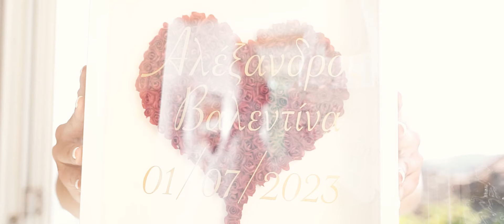ALEKOS & VALENTINI // LEMNOS WEDDING TRAILER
The best professional videographer in Lemnos Island / Greece